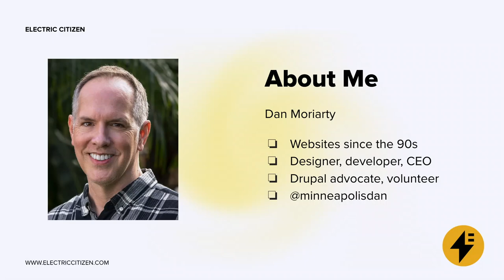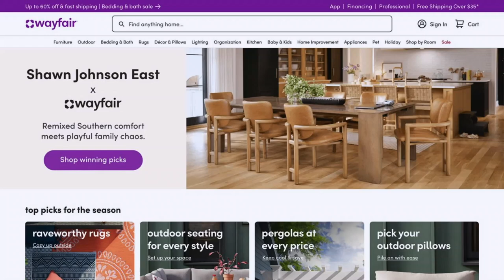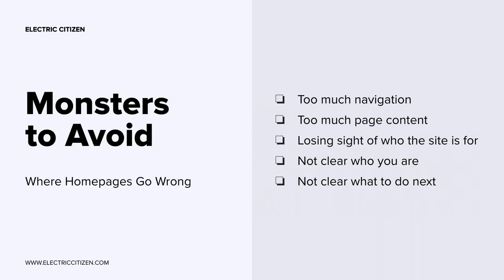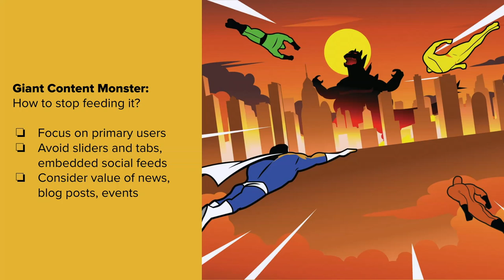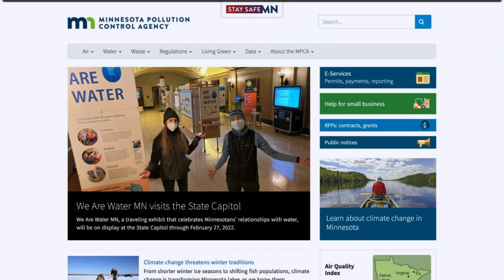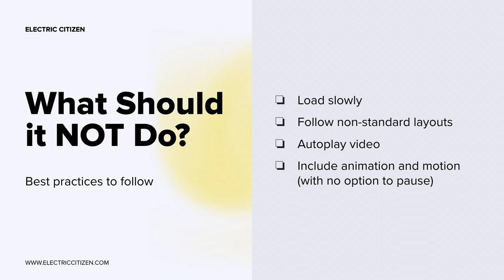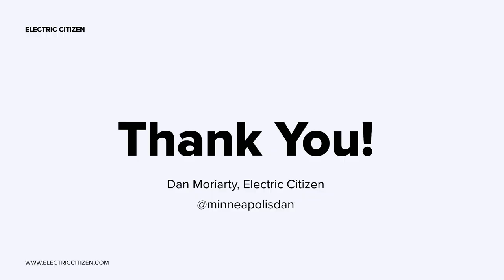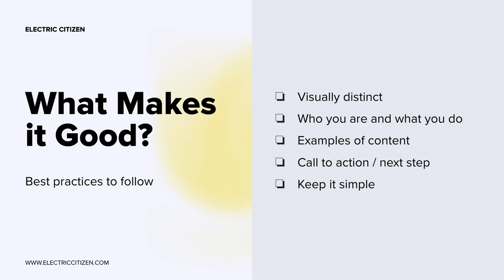Don't put it all on the homepage!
So many websites suffer from content bloat, especially the all-important homepage. Government sites seem particularly susceptible, as they try to meet the needs of a wide-ranging audience (especially internal staff and leadership).

Multiple call-to-action sections, image sliders, department news, upcoming events, workshops, registrations, mission statements, and navigation menus that stretch on and on. It’s all too much!

Let’s put the focus back where it belongs – on your users. What do they need most? What actions and pathways do you want them to take? How can we simplify the navigation and make a better user experience?

We’ll move through the stages of resolution, from identifying when there is a problem to the joys of finding solutions. Using real case-studies from past government projects, we’ll talk about strategies for taming the homepage, and applying the same lessons to your site navigation and other landing pages.

Dan Moriarty
Electric Citizen, CEO and Creative Director